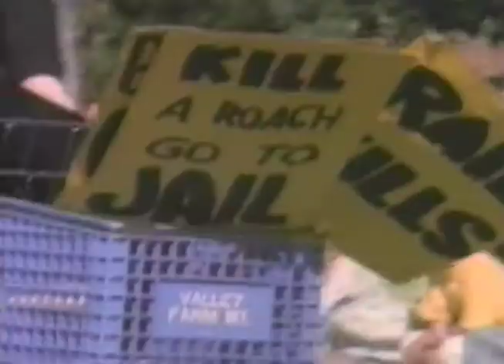new suit (cover)